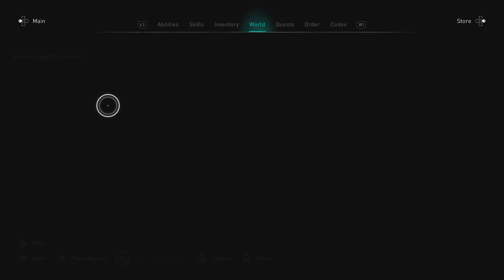Assassin's Creed® Valhalla PS5 4K Main Campaign Part 24